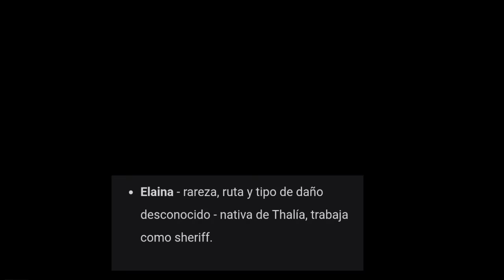Honkai Start Rail: Personajes futuros 2.4 Hasta la 2.9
Trazacaminos de Armonia